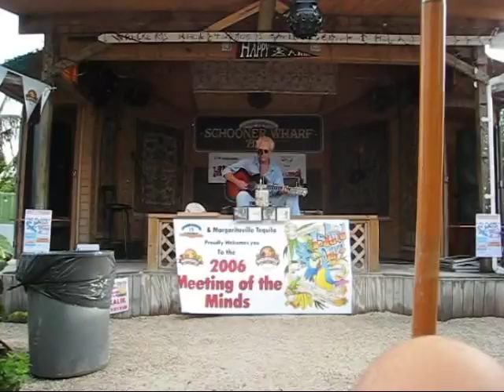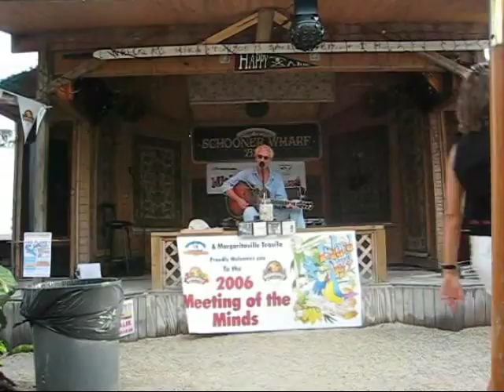Michael McCloud singing Closing The Bars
Michael McCloud singing Closing The Bars - Schooner Wharf Bar in Key West, FL - Nov 2006 - Recorded during Meeting of the Minds (MOTM) 2006 - November 2006